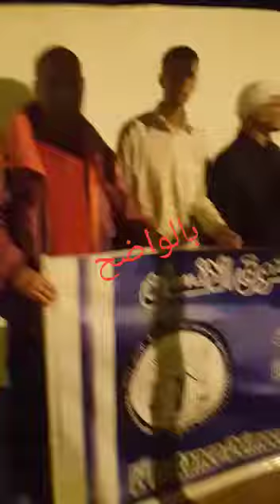ساكنة البرنوصي بالبيضاء تخرج في احتجاجات ليلية ضد اعتداءات خطيرة لحارس السيارات